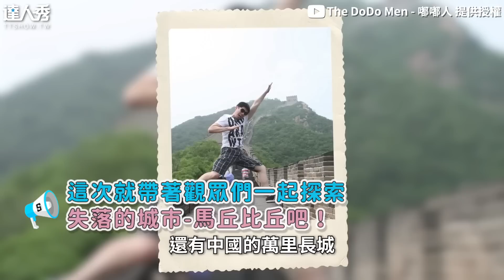【世界7大奇景真實版天空之城 勇敢男獨闖馬丘比丘圓美夢！】@TheDoDoMen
看完好想去喔😭 (想被編)